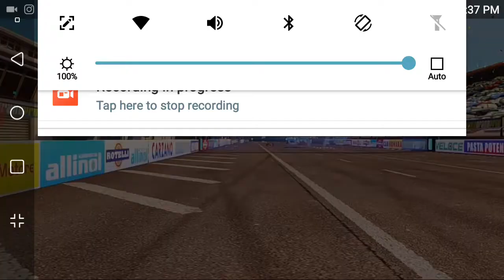Cars 2 The Video Game | DJ -Harbor Sprint